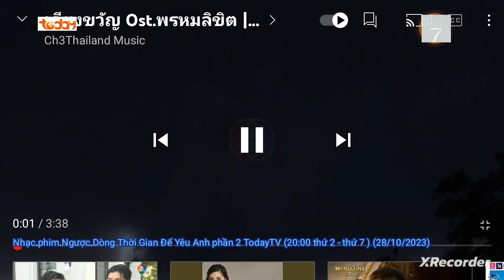Phím ngược dòng thời gian để yêu anh phần 2 TodayTV VTC7 @TodayTVVietnam (28/10/2023)